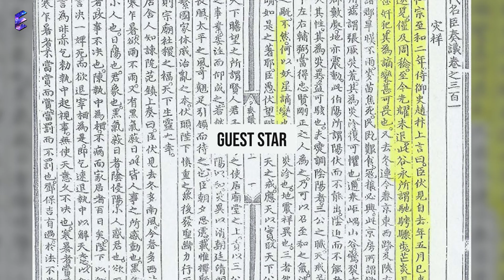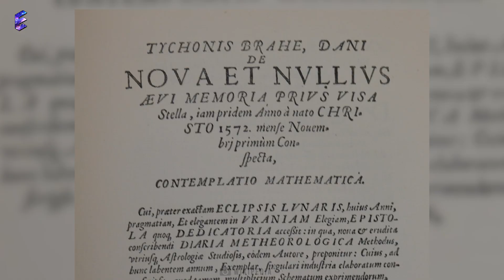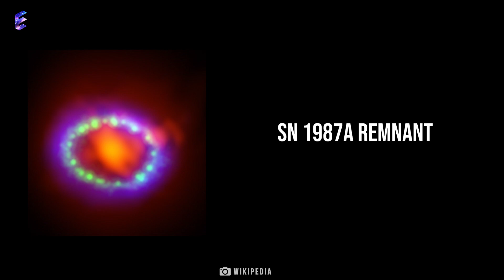The Most Spectacular Supernovae in Human History!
Dive into the luminous tales of the night sky's most unforgettable displays with "The Most Spectacular Supernovae in Human History!" This captivating journey through time unveils the cosmic events that have awed and inspired humanity across centuries.

From the brightest explosion recorded in 1006, SN 1006, visible even in broad daylight, to SN 1987A, the closest supernova observed in modern times, each event offers a unique glimpse into the life cycle of stars and the vast mysteries of the universe.